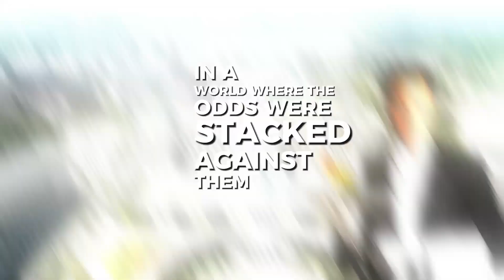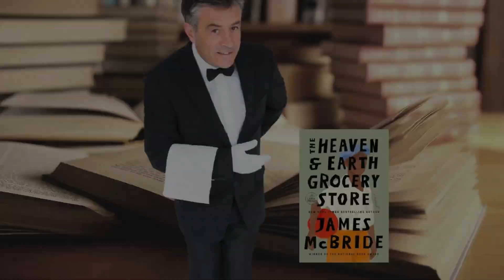The Heaven & Earth Grocery Store Trailer book by James McBride's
The Heaven & Earth Grocery Store.
Hold tight, folks, 'cause we're diving into the heart of "The Heaven & Earth Grocery Store" by James McBride. In the midst of Pottstown, secrets lurk deep in Chicken Hill, a community where stories intertwine like fate.
Picture this — '72, Pottstown, Pennsylvania. Foundations being dug, and bam, a skeleton in a well shakes things up. Chicken Hill, a neighborhood where Jewish and African American dreams collided and sorrows were shared. Meet Moshe and Chona Ludlow, hustlers and dreamers in a world where the odds were stacked against them.
Moshe breaking boundaries with his theater, Chona holding it down at Heaven & Earth Grocery. But when the state comes knocking to institutionalize a deaf boy, it's Chona and Nate Timblin, the Black janitor and unofficial leader, stepping up to protect the kid.
As these lives cross paths, you'll feel the struggles of those on the margins, fighting against the norms of white, Christian America. McBride lays it bare, showing us the power of love and community, the anchors that keep us afloat even in the darkest of times.
When the truth hits the fan about what went down on Chicken Hill and the role played by the town's white establishment, McBride unveils a tale as compassionate as "Deacon King Kong" and as wild as "The Good Lord Bird."
Get ready for an emotional rollercoaster, a journey into the soul of humanity. James McBride's "The Heaven & Earth Grocery Store," the 2023 B&N Book of the Year.
Brace yourselves, readers. The shelves are stocked, and the story's waiting.